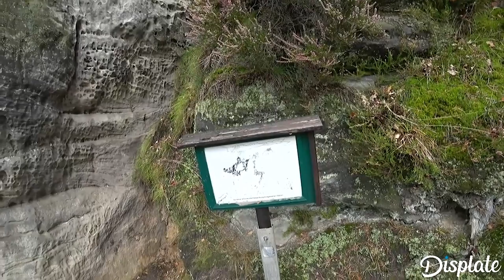Unterwegs auf der Bastei und in Dresden | hc_diZee